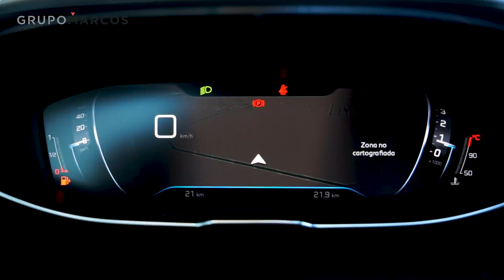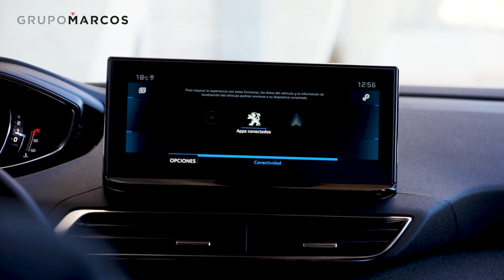Nuevo Peugeot 3008 | Review en español | Grupo Marcos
Te presentamos el nuevo Peugeot #3008 y su estilo único que rompe con los códigos establecidos de los SUV. Una actualización del modelo anterior que no te dejará indiferente.

Presentado por Iván Fernández
Comercial de Peugeot Grupo Marcos

▷ Consulta también el stock de ocasión para disfrutar de versiones más económicas de kilometro cero y de ocasión en la provincia de Alicante y Región de Murcia. ¡Te esperamos!